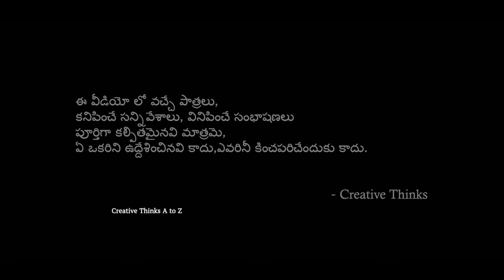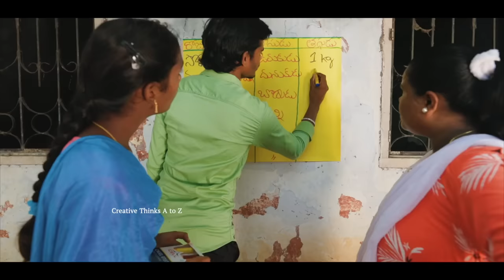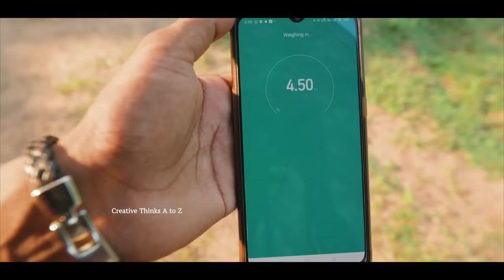Online treatment || Part 2 || Epic village comedy | Creative Thinks A to Z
Editing : Sri, Mounika rendla

Cinematography : Sri, Mounika rendla

Written & Direction : Sri

Creative thinks A to Z is the most entertainment channel in Telugu

There is Ultimate entertainment  Videos So Don't Forget the Thrill.

Here i will show you  my Creativity with Out Any ticket.

I am Sri ( it's my pen Name)
Own : Jagityal
live in Mancherial